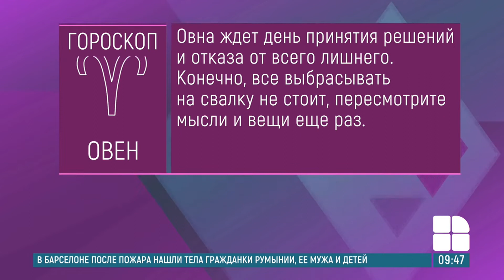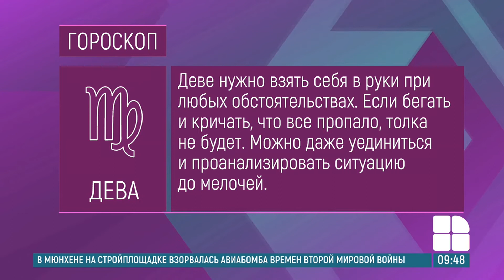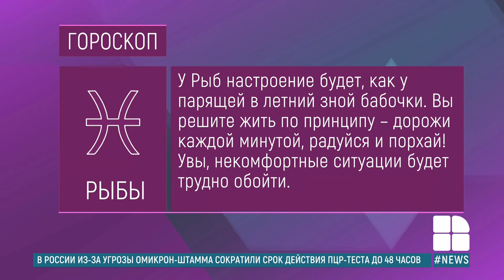Гороскоп на 2 декабря